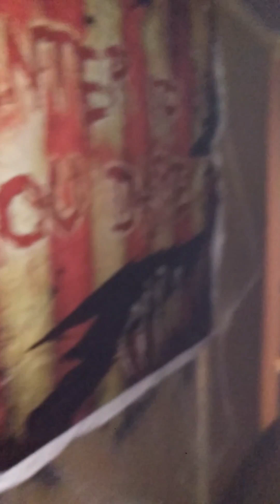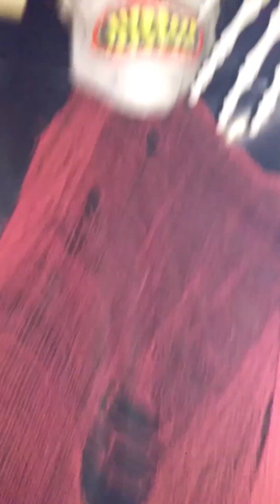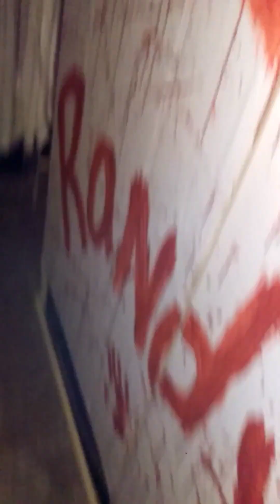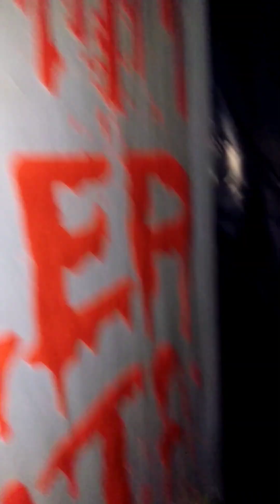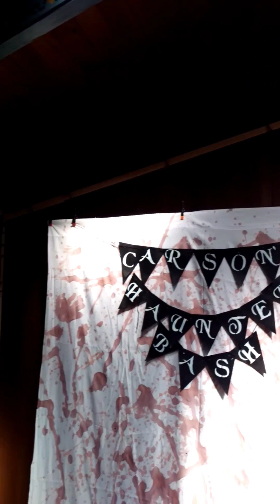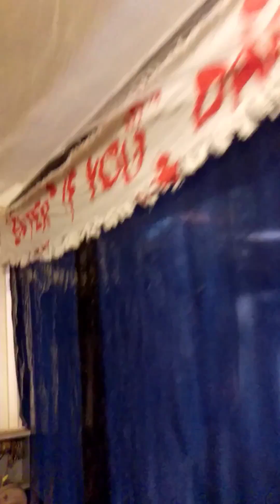Haunted House/House Party 2016 in Tahoe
Built a mini haunted house for our Incline Village NV house party.